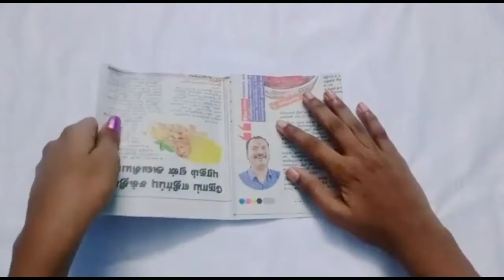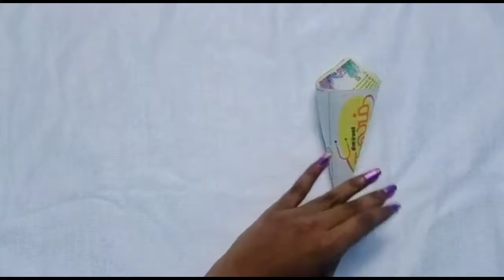Newspaper Craft Idea || Diy Craft || Wall Hanging Craft || Wallmate craft || Home decoration